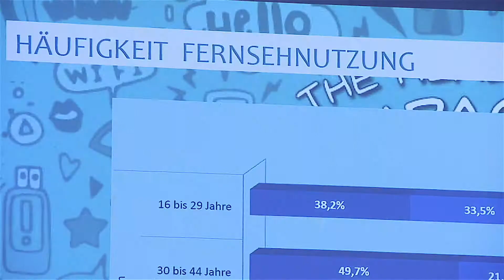Was glauben wir?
Fachtagung "Was glauben wir?"

Eine Veranstaltung von RTR, Fachbereich Medien, und KommAustria
KommAustria und RTR präsentieren Jugendstudie zu Medien- und Nachrichtennutzung
Bundesminister Blümel eröffnet Fachtagung von RTR Medien und KommAustria